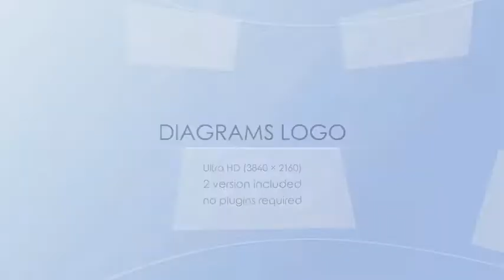Diagrams Logo | After Effects project | Videohive template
Diagrams Logo is a beautiful After Effects template with a dynamic and modern animated diagrams that have turned into your logo. This template contains 2 versions (Standard and Short). A spectacular intro or opener to your films, movies, trailers, teasers, TV shows, commercials, events, promotions, Facebook and YouTube videos.

Project features:

2 Version
Easy customization, Color Control
CS5.5, CS6, CC
Video Tutorial Included.
100% After Effects